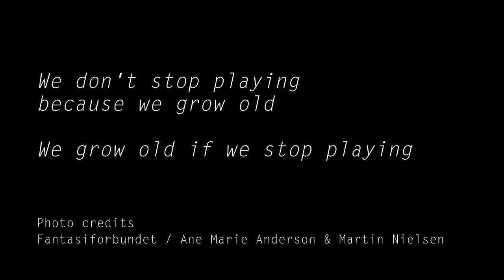Bringing larp to a refugee camp ...without really knowing how - Martin Nielsen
With the goal to create a more fun and fantastic society, the project driven organisation Fantasiforbundet really has done just that, in many parts of the world. In this talk, Martin Nielsen gives you the story of how the brought roleplaying and larp to kids in a refugee camps.

From Nordic Larp Talks Gothenburg 2014.